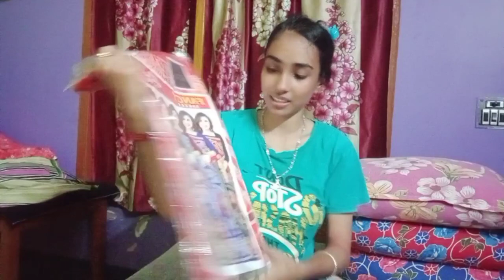কালকে যা kine আনলাম তোমাদের কে dhaklm 😊 || Ranaghat a gelam maa R ami kintu kaj holo na Vlog